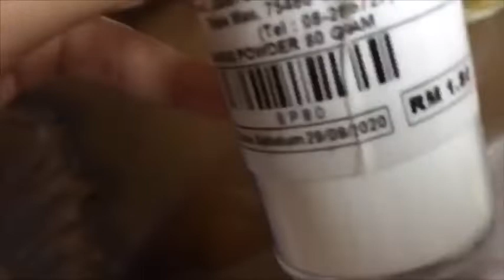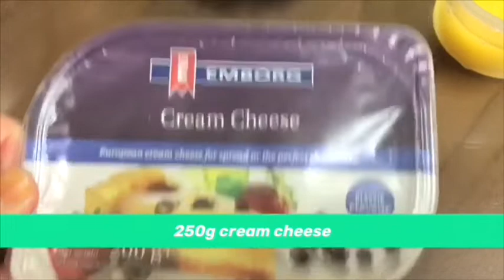RED VELVET CHEESE BROWNIES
Video kali ini saya akan tunjukkan resepi & cara2 untuk buat RED VELVET CHEESE BROWNIES.

Bahan2 yang diperlukan:
(lapisan kek)
1/2 cawan butter
3/4 cawan gula kastor
2 biji telur
1 cawan tepung naik sendiri
2 sudu kecil serbuk koko
Secubit garam
1 sudu kecil cuka
1 sudu kecil esen vanila
1/2 sudu kecil baking powder

(lapisan cheese)
250g cream cheese
1 biji telur
45g gula kastor
1 sudu kecil esen vanila

p/s: Bakar pada suhu 180'C selama 30-40 minit.
SELAMAT MENCUBA.